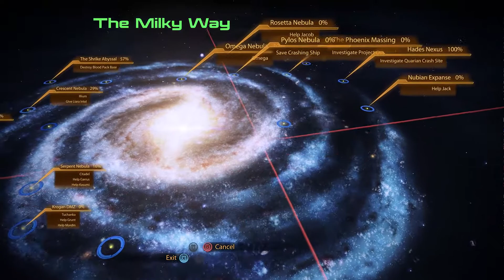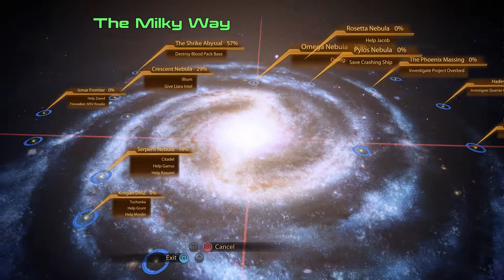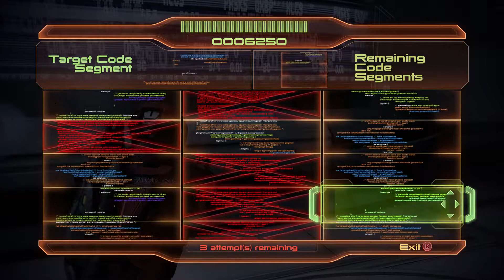Mass Effect 2 Part 13- Shadow Broken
More of Mass Effect 2 where we help Liara track down to Shadow Broker, and appoint a new one